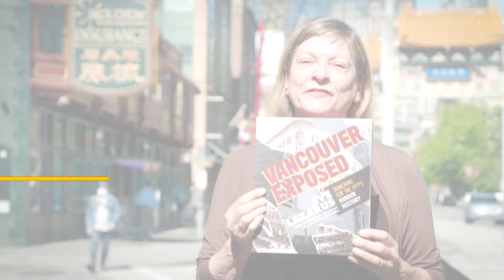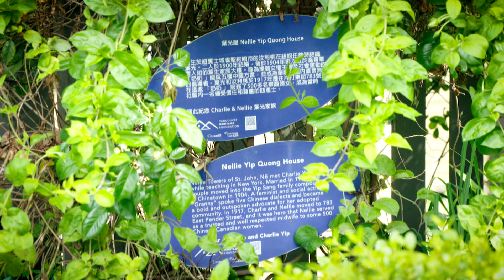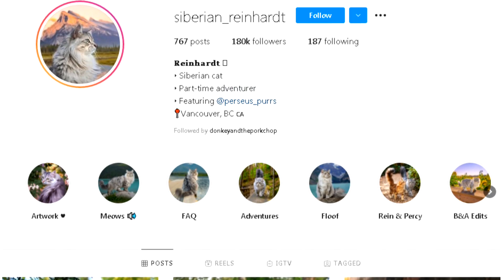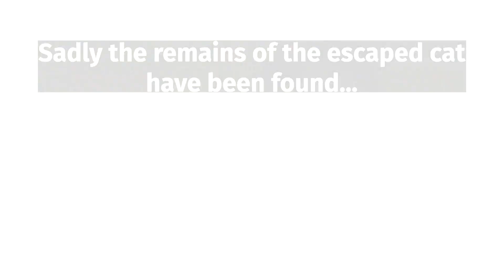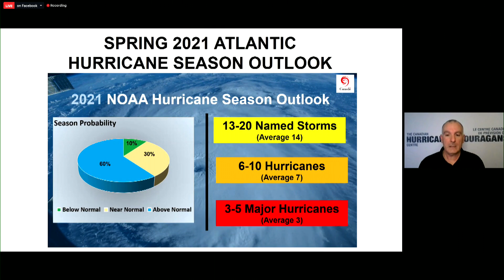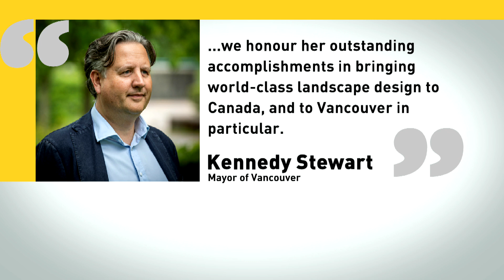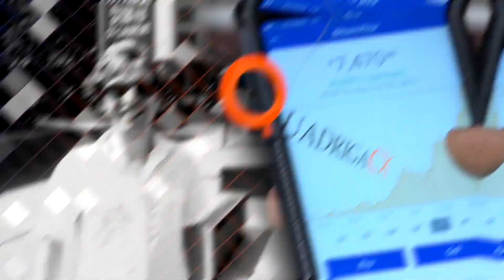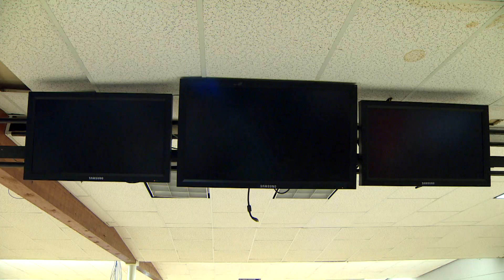B.C. Batman fan film attracts attention and refugee shares family's dumpling recipe | Our Vancouver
Ashvin Dayal shares how Rise of the Bat came together and Raymond Liens shares his family's dumpling recipe and how it's connected their history. Plus, Johanna Wagstaffe previews this year's hurricane season.